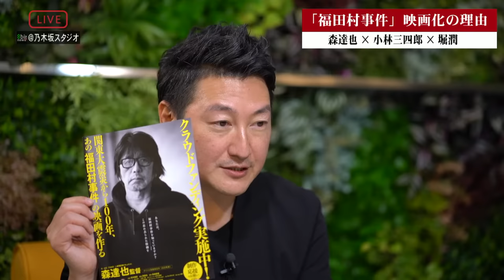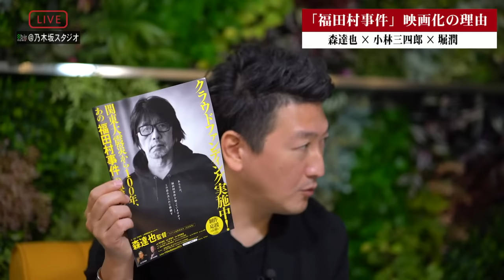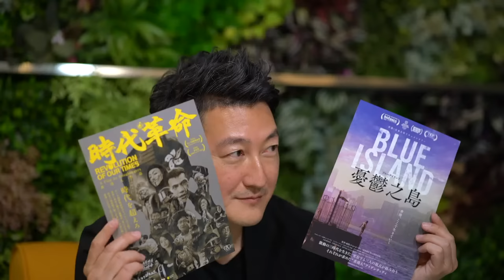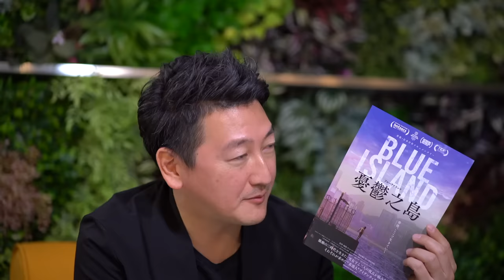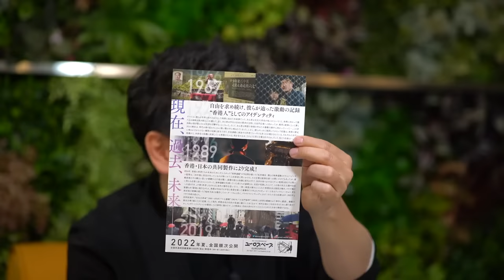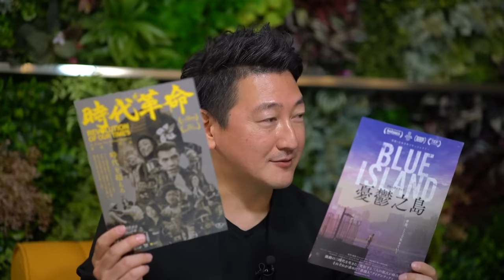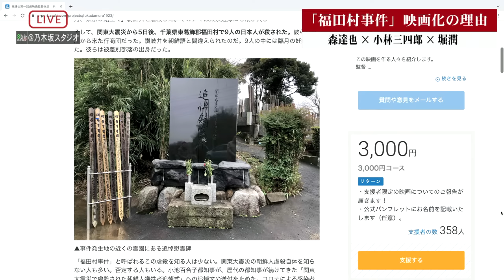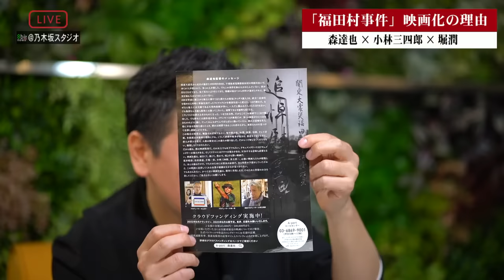ーデマは人を差別し、そして殺したー 「福田村事件」映画化の理由は？〜森達也監督×堀潤【対談】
■映画「福田村事件（仮）」は現在、クラウドファンディングで製作費を集めています！■

1923年9月、関東大震災。被災地で大きな混乱が広がる中、香川県で起きた「福田村事件」。今から約100年前におきたこの事件の、映画化プロジェクトが始まっています。監督は『A』『A2』『FAKE』『iー新聞記者ドキュメントー』などの作品で知られる森達也さん。当日は森さんと、数々の社会派映画を配給してきた配給会社・太秦から代表の小林三四郎さんをスタジオにお迎えし、制作背景などをじっくり伺います。聞き手は8bitNews代表の堀潤です。ぜひご覧ください。

〈出演予定〉
「 福田村事件 」（仮）監督。地下鉄サリン事件後、オウム真理教施設でオウム信者たちを撮った『A』『A2』、東日本大震災の被災地で撮影された『311』、ゴーストライター騒動をテーマとした『FAKE』、東京新聞の望月衣塑子記者を被写体にした『ⅰー新聞記者ドキュメントー』などで知られる。

数々の社会派映画を配給してきた太秦（株）代表取締役。堀潤『わたしは分断を許さない』も太秦（株）の配給作品のひとつ。福田村事件（仮）の映画化プロジェクトの発起人の一人。

このYouTubeでは堀が現場を訪ね取材をした、国内から海外まで、様々な現場の映像をみなさんにお伝えしています。

社会をよくするために活動している人たちを伝える「GARDEN」はこちら